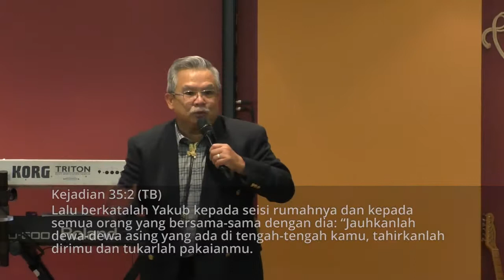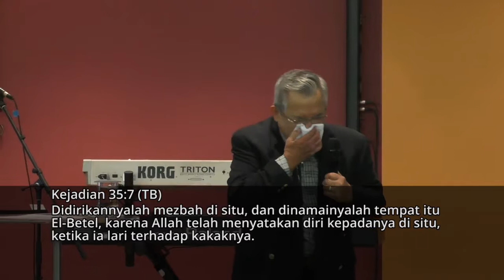From Bethel to El Bethel (Indonesian)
Indonesian Sermon
14/04/2019

El Bethel = The God of the House of God = Tuhan dari rumah Tuhan. Tempat pertama kali Tuhan menjumpai Yakub adalah Betel, tapi Tuhan mau meningkatkan hubungan Nya dengan Yakub.
Dari rumah Tuhan = Betel, menjadi Tuhan dari rumah Tuhan = El Betel. El Betel berarti seluruh hidup kita, Roh, jiwa, dan tubuh kita sudah Tuhan yg punya dan Tuhan berkuasa sepenuhnya!
Inilah tujuan akhir dari sebuah purpose dan destiny yg Tuhan berikan kepada kita, yaitu “menjadikan Tuhan Yesus sebagai raja dan Tuhan yang berkuasa dan memerintah dalam segala aspect kehidupan kita”.